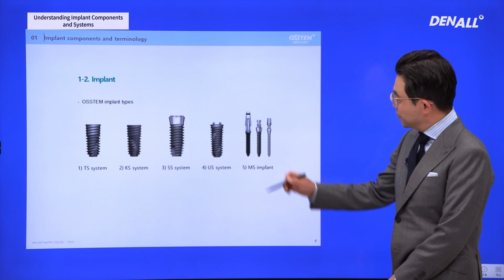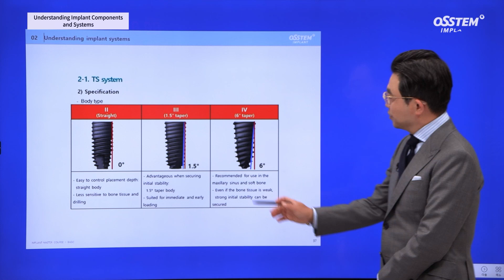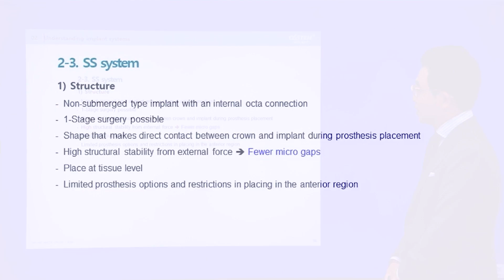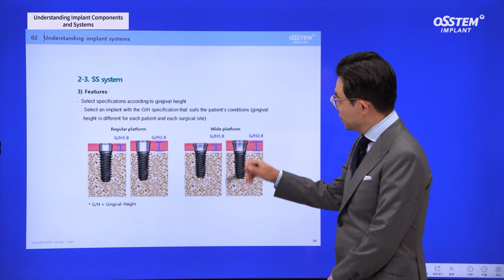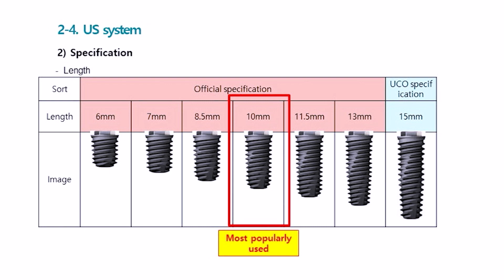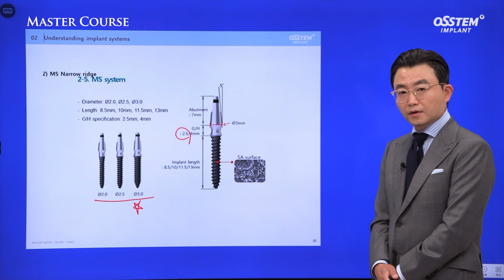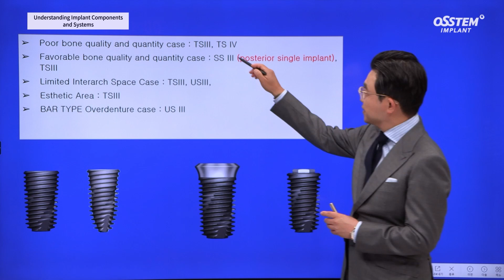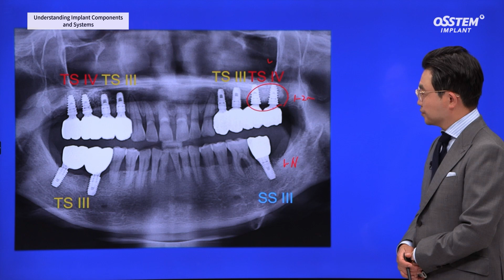[Master Course Season2 - BASIC] Understanding implant components and systems (theory/ practice)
[TimeLine]
0) INTRO [00:00]
1) TS system [01:00]
2) KS system [04:12]
3) SS system [05:39]
4) US system [09:22]
5) MS system [11:08]